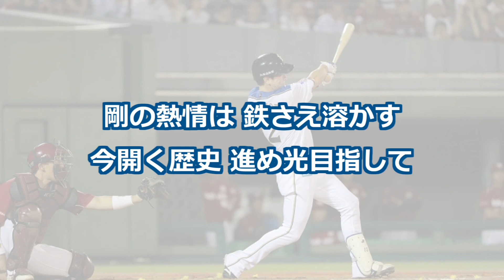北海道日本ハムファイターズ 松本剛 応援歌